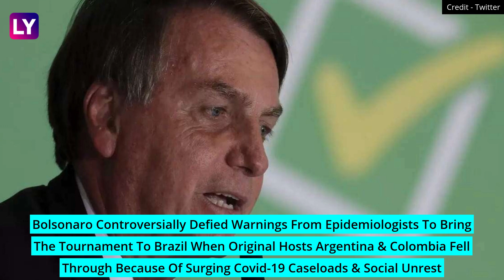Jair Bolsonaro Heckled Off Plane As Angry Brazilians Call Him Out For Covid-19 Mismanagement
Brazil President Jair Bolsonaro was booed by his opponents at the top of their lungs when he boarded a commercial plane to greet supporters. Visiting the southeastern state of Espirito Santo to inaugurate a public works project, Bolsonaro took a moment at the airport to briefly enter a departing plane & say hello. It was all smiles in the roomier, more-expensive front of the plane, as seen in a video he posted on Twitter of himself snapping selfies with passengers and crew. But videos from the back of the coach posted on social media show a riotous scene as passengers waved the middle finger and hurled protest slogans at the president, including "Get out, Bolsonaro!" and "Genocidal maniac!" That is a reference to the president's widely questioned handling of Covid-19, which has claimed more than 480,000 lives in Brazil, second only to the United States. Responding to the boos, Bolsonaro removed his face mask to joke, "Those people saying 'Get out, Bolsonaro' should be traveling by donkey.” Bolsonaro has frequently criticised face masks, lockdowns & vaccines to fight the pandemic, instead touting the medication chloroquine despite studies showing it is ineffective against Covid-19. Watch the video to know more.